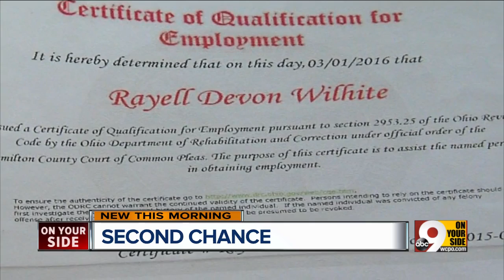Old convictions are keeping 1.9 million Ohio residents from getting fresh starts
For millions of people across the country, criminal records have resulted in what amounts to life sentences, no matter the charge. In Ohio alone, 1.9 million people have criminal records, according to the Cincinnati-based Ohio Justice & Policy Center. They face nearly 900 barriers known as collateral sanctions in Ohio laws that restrict their employment, housing, family involvement and other rights and privileges, with most directly affecting their ability to work.